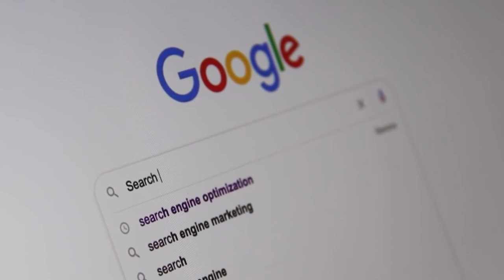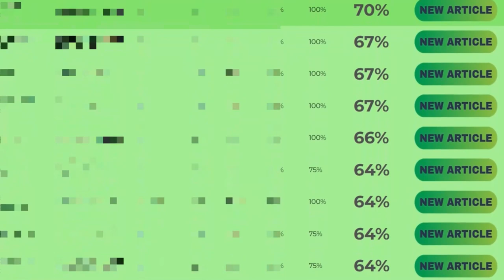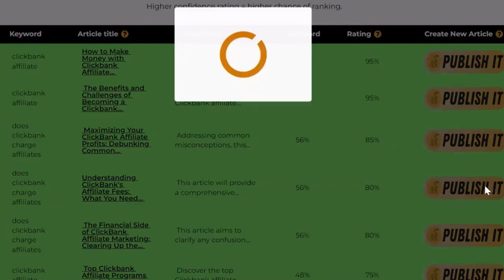Chat GPT + You: Product Review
BONUSES
Bonus 1: How to get 250,000 new subscribers every single Friday:
Bonus 2: Flood your offers with FREE Traffic
Bonus 3: 100% commissions and guaranteed approval to promote my Empire course.
Bonus 4: How to rank all of your youtube videos 1st in youtube for your selected keyword

How We DOMINATE Any Niche, in Just 20 Minutes and Bank $286 Per Day!
Newbie Friendly – No Techie Skills Needed – Start Immediately